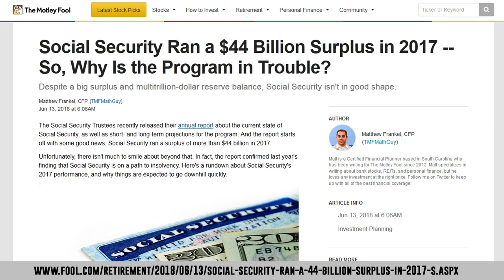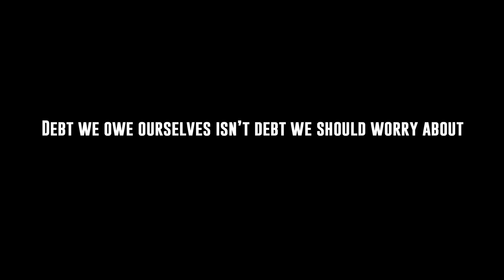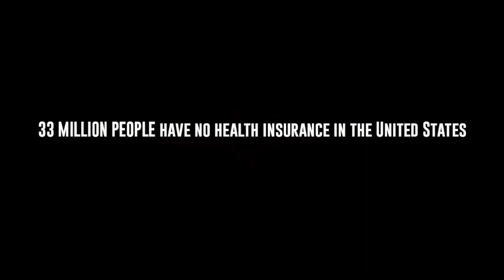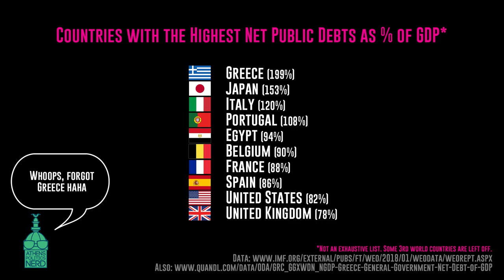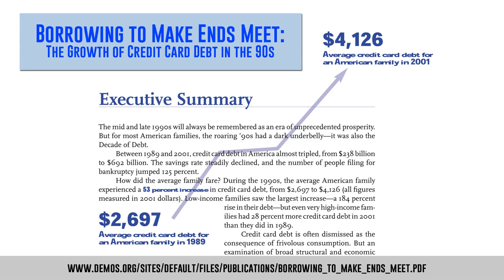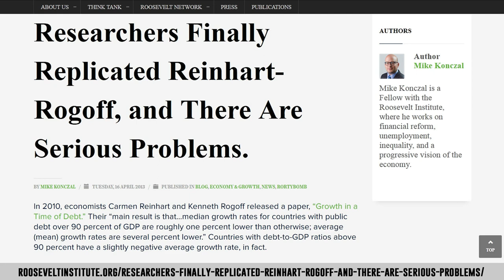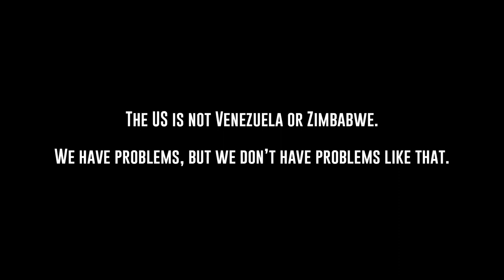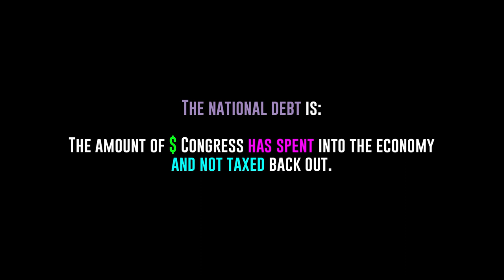The National Debt: How I Learned to Stop Worrying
The US owes $22 Trillion and the deficit seems to be getting larger every year. Should we be worried?

No! Watch to find out how I learned to stop worrying.

SOURCE VIDEOS

Thumbnail photo credit:
$100 Bills from Above - Lots of Banknotes

Athens Politics Nerd will keep you up to date with local news, politics, events and progressive policy options for the Athens, Georgia area. APN is funded only by individual donors like you and is completely independent.